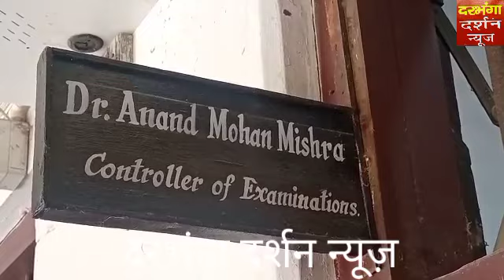मिथिला विश्वविद्यालय ने छात्रों से मांगा पुराना रिजल्ट उसी आधार पर नए रिजल्ट का होगा प्रकाशन